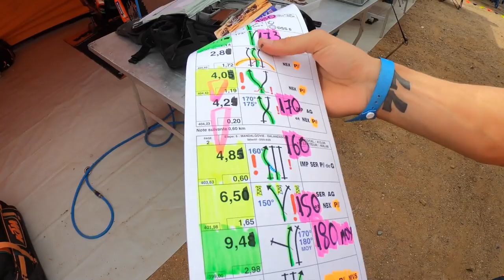Bottle Cap Challenge In The Middle Of The Asian Desert | Silk Way Rally 2019 Ep.2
What to do in the middle of one of the biggest rally raid of the world? That's what Nasser Al Attiyah, Sam Sunderland, and Luciano Jr Benavides attempted in the paddock of the SIlk Way Rally 2019
Embark for another round of adventures with Josh Sampiero on the roads of Mongolia to follow our athletes out there.
The KTM Factoy Racing team is ON, and we get Sam Sunderland to give us more insights on the race, as his teammate prepares the loooong roadbooks for the next stage.
Not to forget a very interesting Q&A with legends Nasser Al Attiyah and Mathieu Baumel.